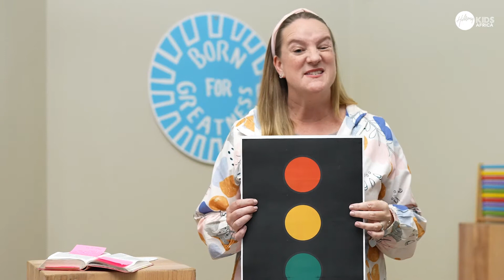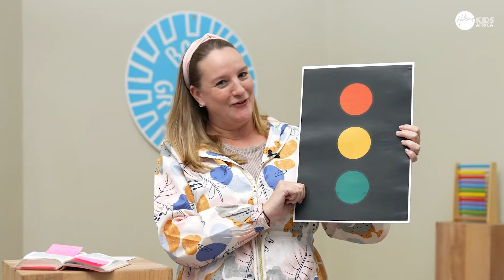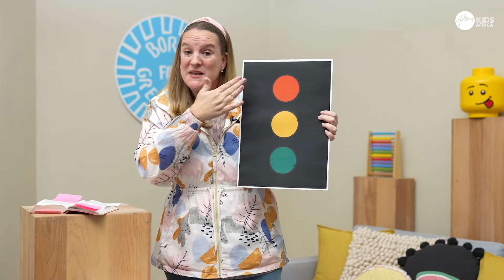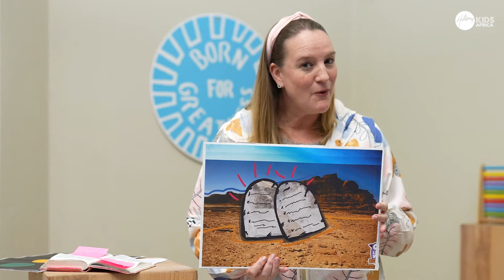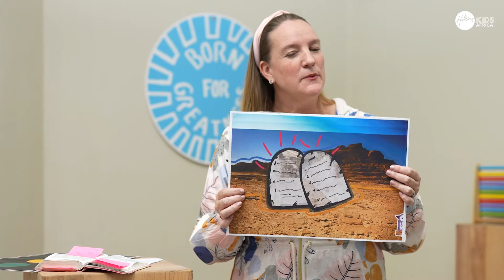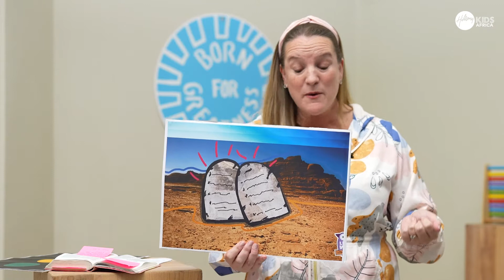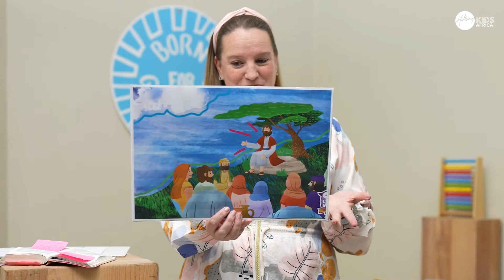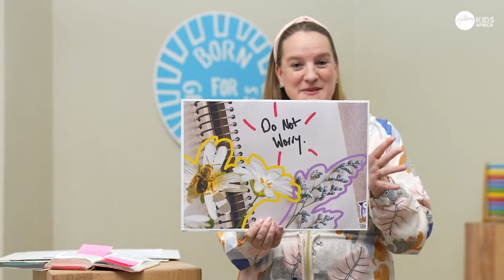Living Wise | Don't ignore God's commands | Ages 1-5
Sermon On The Mount - Episode 10